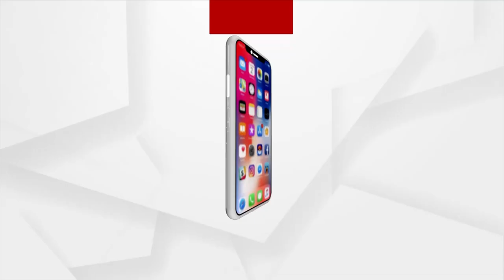Miscreant Caught While Stealing Bike In Khordha's Nirakarpur